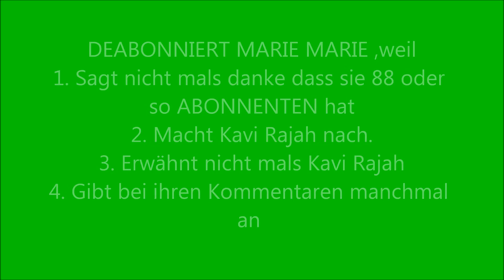DEABONNIERT MARIE MARIE !!!!!! ABONNIERT KAVI RAJAH :)